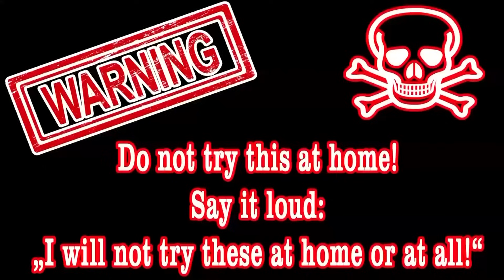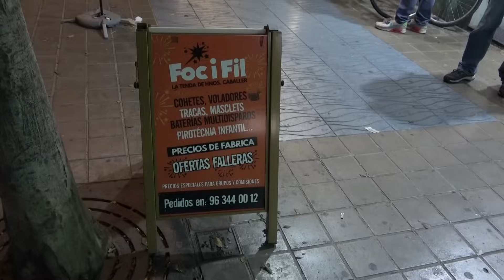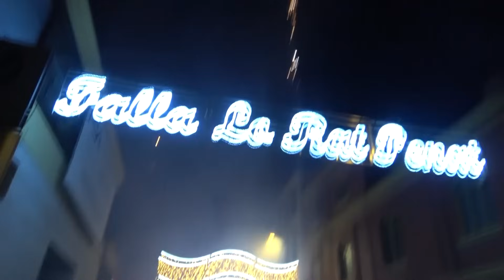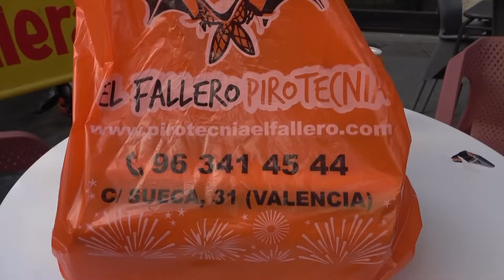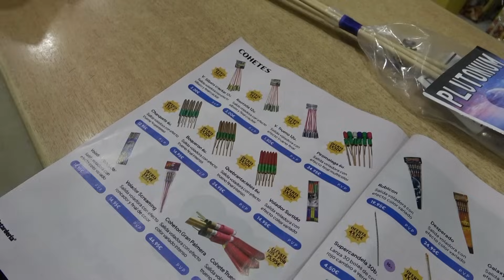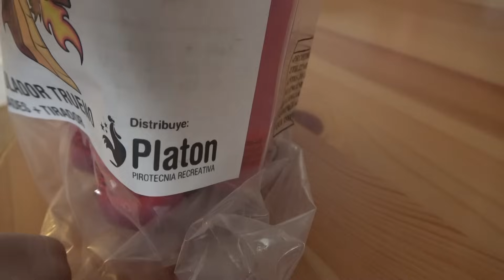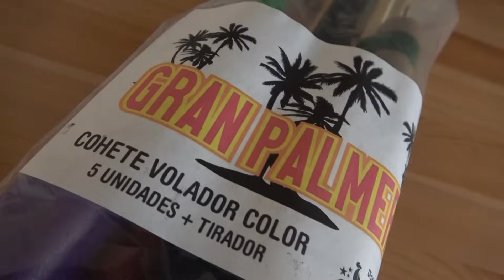DEZE LOCAL GOOIT EEN DIKKE BARRACHO IN EEN DRUKKE WINKELSTRAAT!!! 6/13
Dacht je dat die Hollanders zo gek waren met vuurwerk? Moet je die Spaanse zelf is zien omgaan met vuurwerk. Deze Spaanse man zag ons zitten en zegt... kom, laat mij 1 afsteken... De hele stad had kennen afbranden!  Gelukkig gingen we nog naar Palau en deden we het daar veiliger... haha!